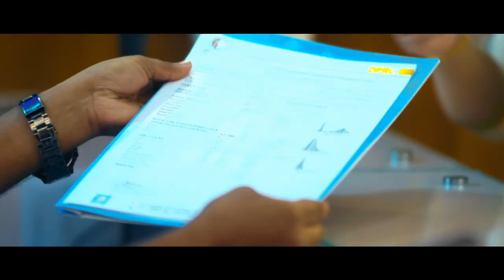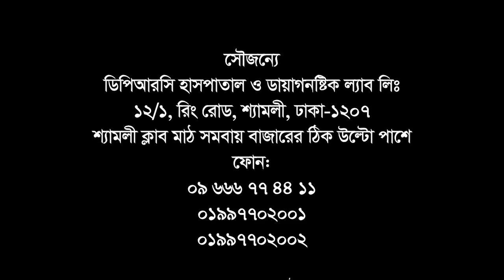ঘাড় ব্যথায় কার্যকরী চিকিৎসা সম্পর্কে জানুন || Neck Pain Treatment || Shoulder Pain